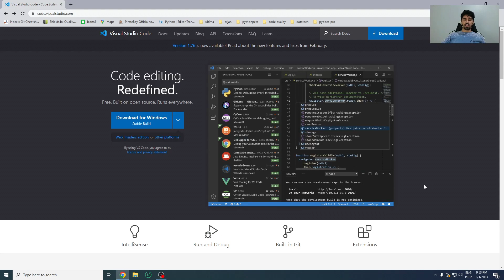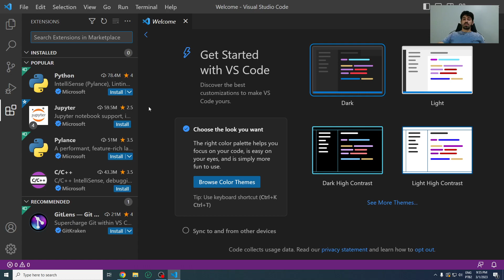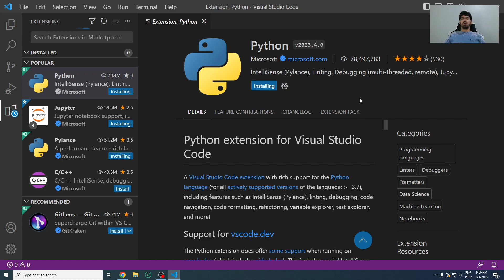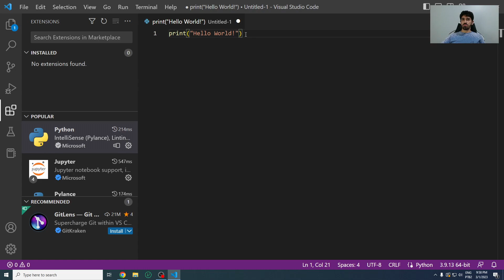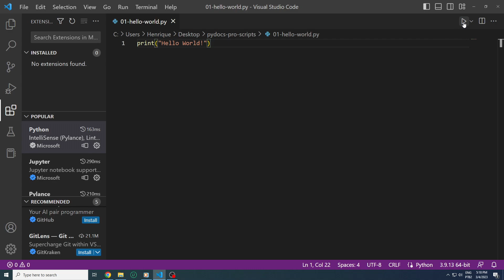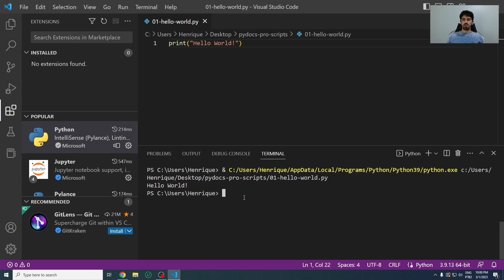Guia prático para instalar o VSCode no Windows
Neste vídeo eu trago um passo a passo para instalar a IDE VSCode no Windows.

00:00 - Intro
00:13 - O que é uma IDE
00:46 - Quais IDEs temos?
01:19 - Download VSCode
01:34 - Instalando VSCode
02:12 - Primeiros passos após instalação
02:30 - Extensão Python VSCode
04:10 - Primeiro script em Python
05:33 - Executando o primeiro script
07:11 - Encerramento